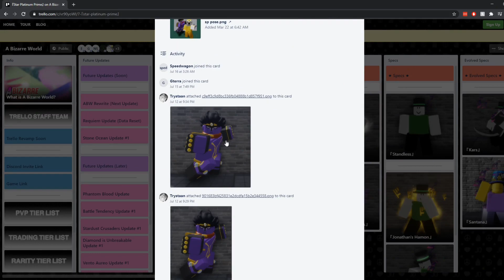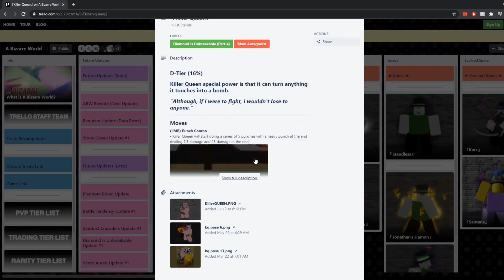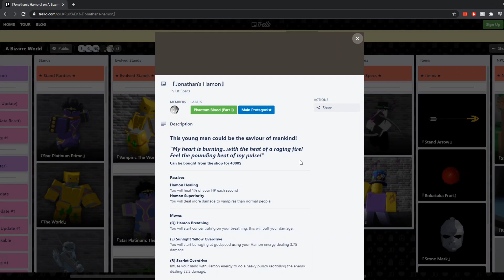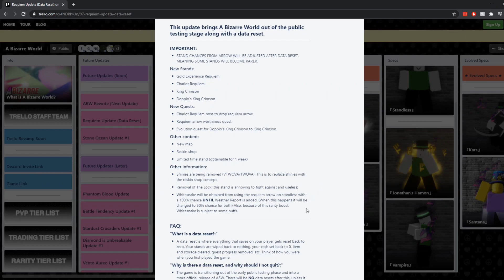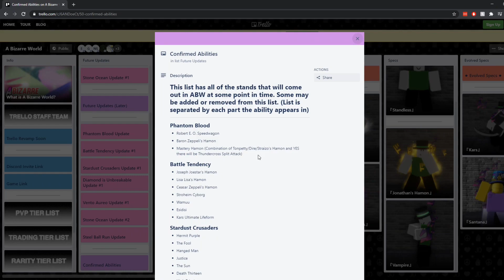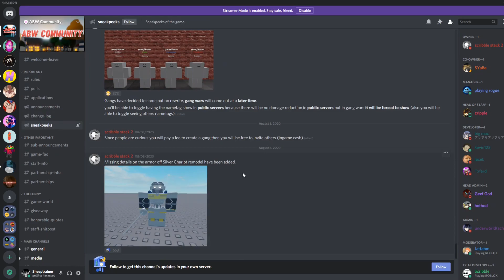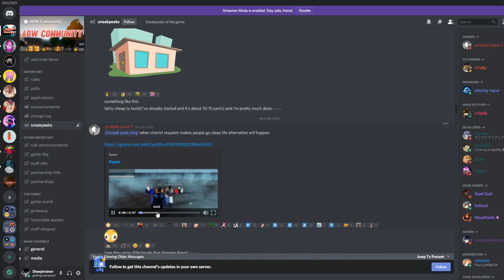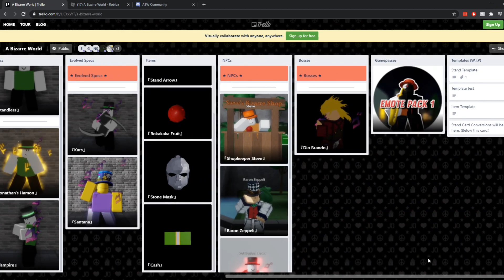Roblox A Bizarre World Review!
Music used
All Star Rest Area Super Smash Bros. Melee Music Extended [Music OST][Original Soundtrack]